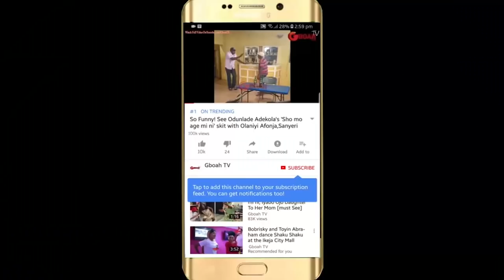So Romantic! Bride and groom sings the song they compose for their selves at Their Carnival Wedding